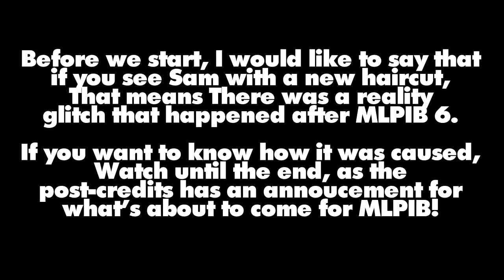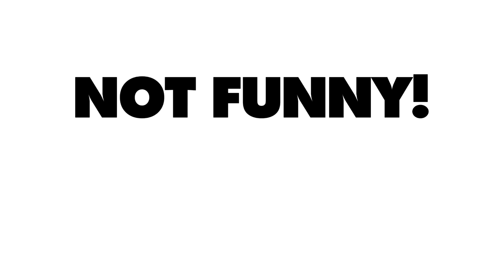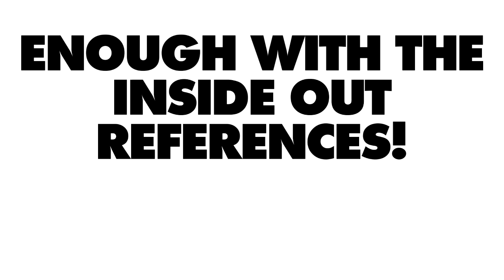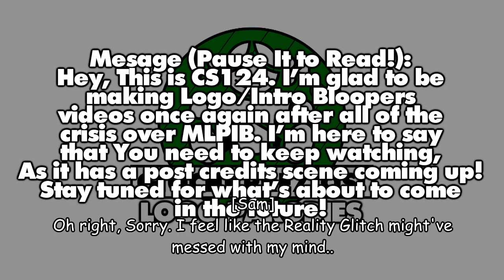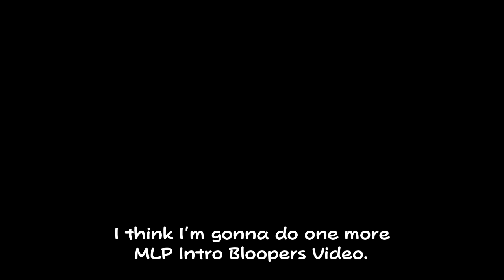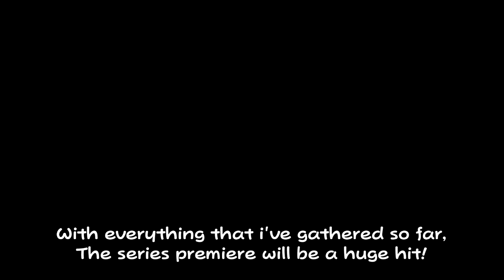Giochi Preziosi Logo Parodies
So, I'm finally back to Making Logo/Intro Bloopers-Related Videos after the crisis that happened over MLPIB, Feels good to back isn't it?

And It's about time Giochi Preziosi gets the Blooper/Parody Treatment, I thought of this idea ever since I keep seeing "Giochi Penosi" Everywhere. So Here's that, i guess. Sorry if this episode is boring, as I don't think it would be a good idea to Do Random Shit very early after the crisis I've had some week ago.

Canonically, If you see Sam with a new Haircut, It's because a Reality Glitch has happened around after the MLPIB 6 Premiere. Post-Credits will explain why.

Characters:
Sam, Mike, Mary, Anna, Zira, David (First Appearance), Cortana, Eva, Scotty, Guy, Jimmy, Hank, Harvey Zilth, Sidney, Beulah, Abby, L&H Michael and L&H Michelle.

Davemadson - Logo/Intro Bloopers Idea (duh.)
Scott Cawthon - That one music from a UCN Cutscene, I won't tell you what cutscene it is just to avoid spoilers.
JCTN6798 - Microsoft David Character Image
Nic Piro/Nicola Piro - Giochi Penosi Idea
League of Legends - Infamous Commercial
SiIvagunner - Reboot Idea (sorta)
and anything here.

Made by CS124.